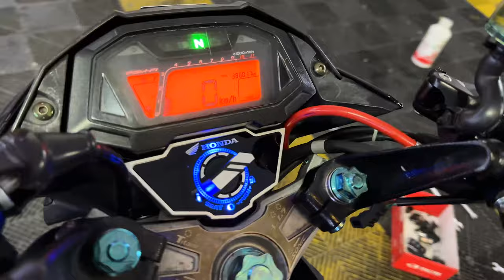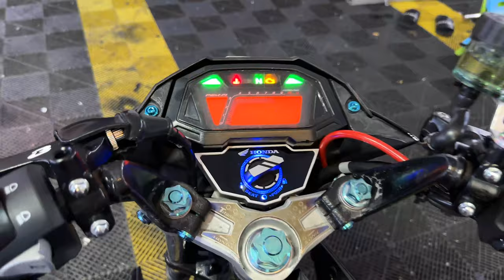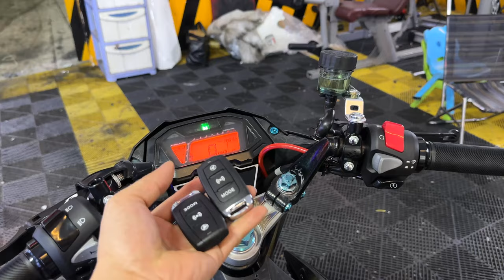Sonic Với Gói Độ Quốc Dân Cực Đỉnh Tại Shop || DECAL BÌNH DƯƠNG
Cảm ơn quý anh chị luôn ủng hộ shop .

🏪 Chi nhánh 1: Đường D22 - KDC Vietsing - An Phú - Thuận An - Bình Dương.
🏪 Chi nhánh 2: 161 QL13 - KP Hòa Lân - P. Thuận Giao  - Thuận An - Bình Dương.(Cách ngã tư Hòa Lân 100m).

● Song: .

⚠️ Do not copyright video for REUP or copyright trade!!